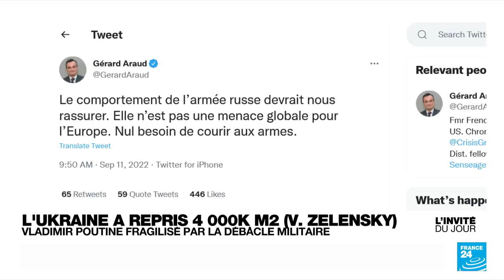Gérard Araud, ancien ambassadeur : "la diplomatie, c’est parler avec le diable" • FRANCE 24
Il a été le témoin privilégié de plusieurs décennies de diplomatie française : Gérard Araud, ancien ambassadeur à l'ONU et aux États-Unis, livre ses "Histoires diplomatiques". Des récits d’hier pour éclairer le présent, et en particulier la guerre en Ukraine.